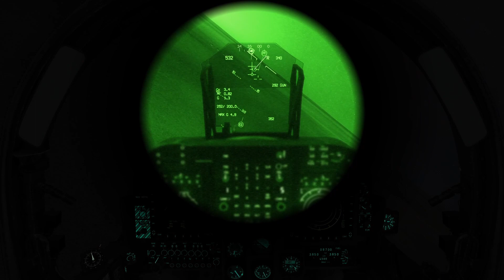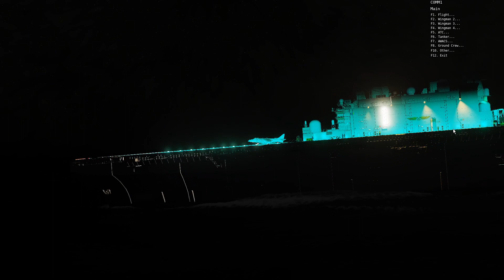VUSN ME2020 Night Strike Poobah's Return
The title tell's it all. This was the opening act of Poobah's Party

Tracks:
Battle of the Awake
Looking for Trouble